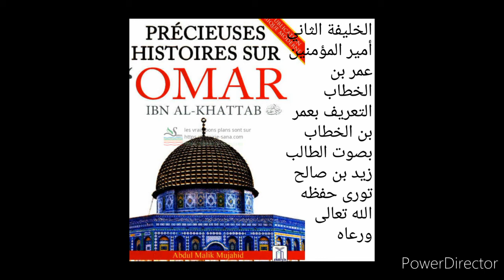Cheikh Zeyd Touré D 92 hafizahoullah histoire d'oumar Ibn khatab qu'Allah soit satisfait de lui زيـد